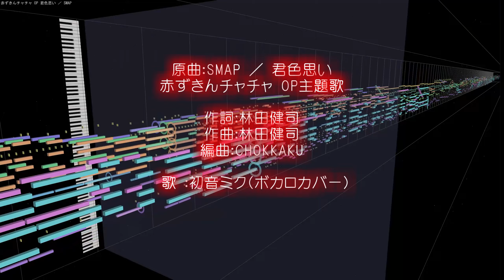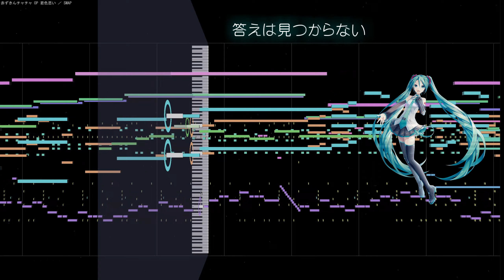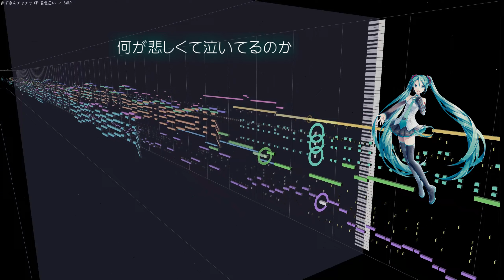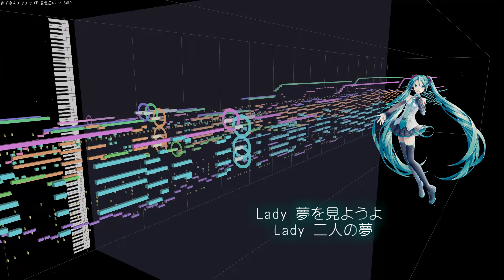(初音ミク)君色思い ／ SMAP 赤ずきんチャチャ OP主題歌 1994 Akazukin Chacha(VOCALOID cover)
初音ミクのボカロカバーで、「赤ずきんチャチャ」オープニング主題歌のSMAP「君色思い」です。
メンバーの香取慎吾が主要キャラのひとり、リーヤの声優も担当しました。

原曲：SMAP ／ 君色思い 赤ずきんチャチャ OP主題歌
作詞：林田健司
作曲：林田健司
編曲：CHOKKAKU
 歌 ：初音ミク(VOCALOID5)
使用ソフト：ABILITY 3.0＋MIDITrail Ver.1.3.0
使用音源：CM-64 + SC-55